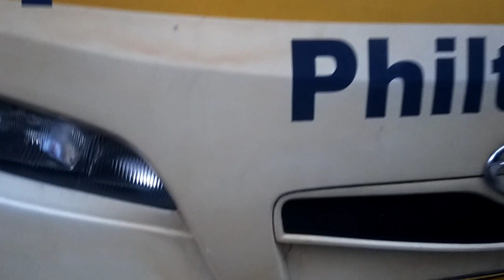Philtranco ordinary bagong Balik sa Byahe Ng Davao , PITX, Pasay!!!